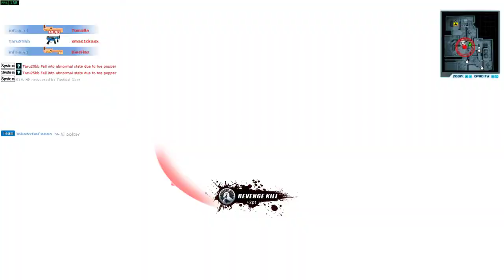Inflamed - WarRock Gameplay - Rusty Nails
This is my first WarRock gameplay video

Enjoy :D